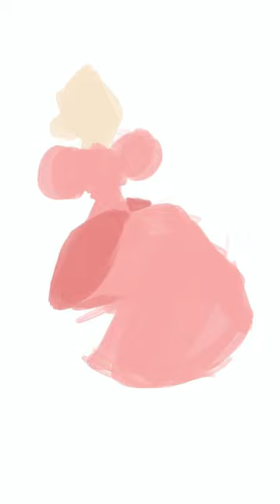Princess Peach Sketch pt. 1✨